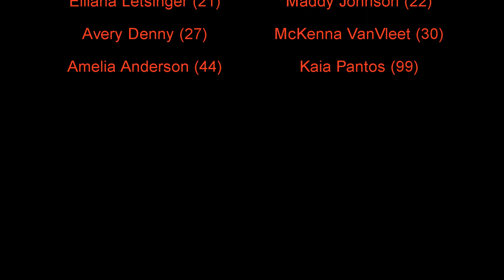2023-06-03 Red Storm Softball 14U Pool Play Game 3 HD (W: 9-3)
This game was with the "Fusion 09 Herald 14U" team.. we won 9-3.